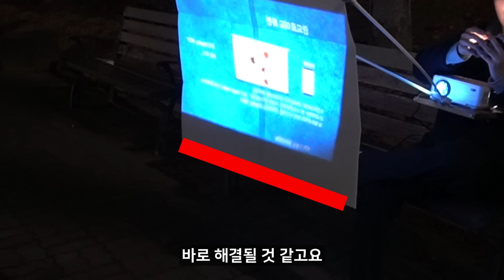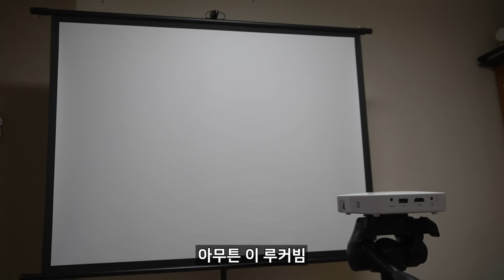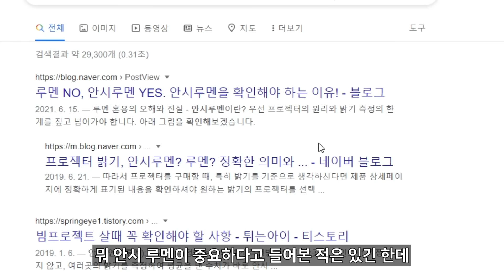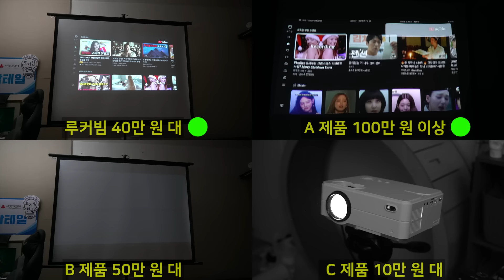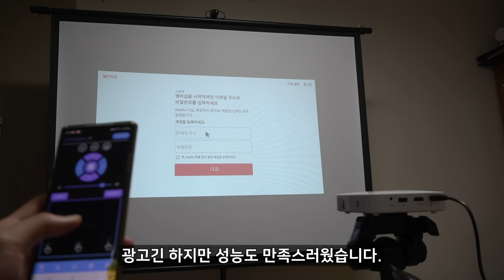어디서나 시청 가능한, 인간 빔프로젝터 되는 방법(feat. 빔 4종 비교)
각종 미디어의 화면을 크게 볼 수 있는 빔프로젝터를
고정하면서 쓰는게 아니라, 걸어다니면서 휴대용으로 쓸 수 있게
만들어보았는데,
고생하지 않아도 쉽게 휴대용으로 사용 가능한 루커빔 여러분들도 한번 사용해보세요
*루커빔의 광고를 포함하고 있습니다

사용장비:
카메라 : sony a6400
마이크 : zoom h1n